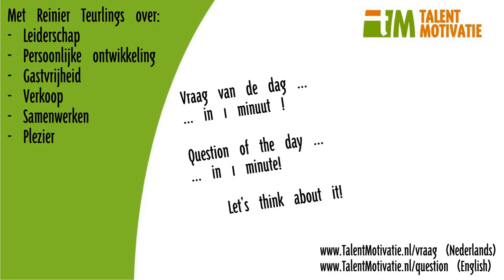1min Leiderschap 004 Waarden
Inspiratie vraag binnen 1 min - over leiderschap nr: 004 - Wat zijn jouw Waarden? hoe gebruik jij die in jouw werk? hoe herkennen jouw medewerkers jouw waarden?